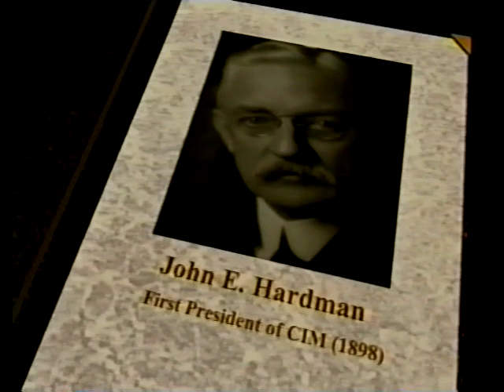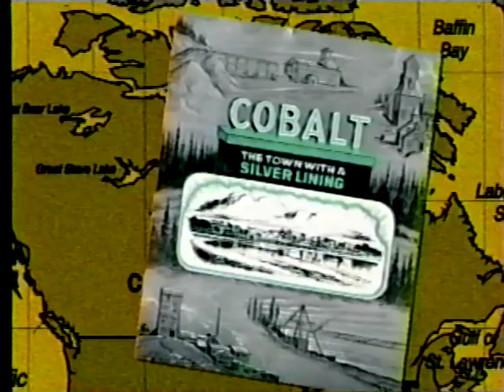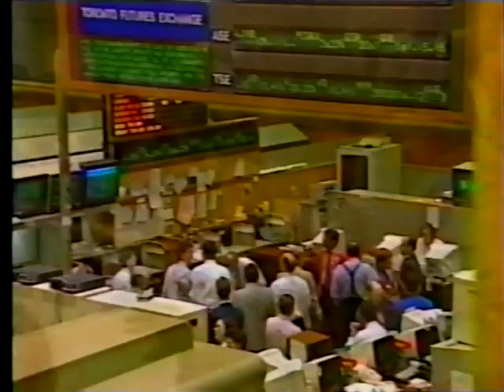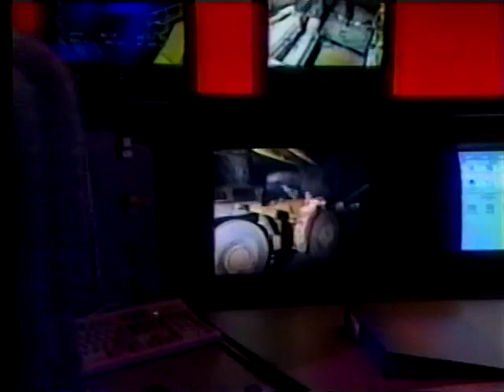CIM's Centennial Anniversary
A video commemorating 100 years of CIM